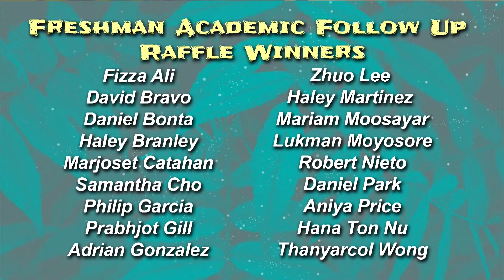Logan Live 10/26/17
Logan Live is the daily student-produced newscast from James Logan High School in Union City, California. This is the recording of the 10/26/17 show. Logan Live is broadcast at the beginning of second period: 9:05AM Wednesdays, 9:20AM other weekdays.